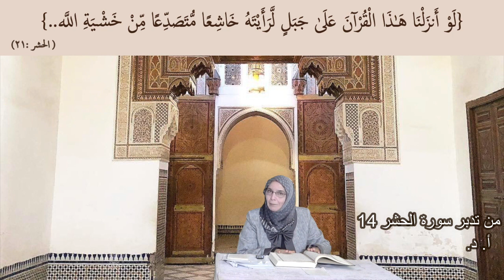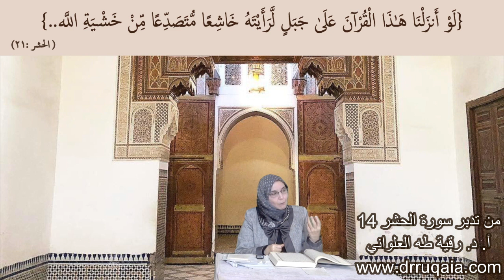لو أنزلنا هذا القرآن على جبل: مقطع قصير من تدبر سورة الحشر 14